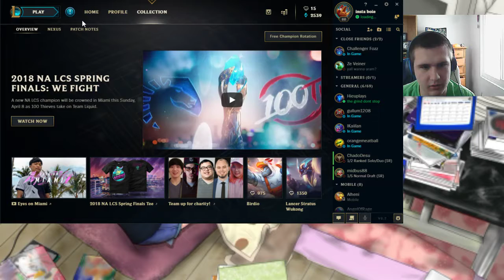League of Legends Hide and Seek!!!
It’ll help a lot Thank You!